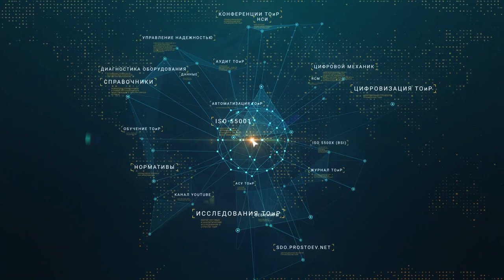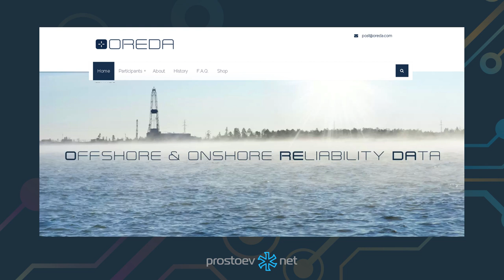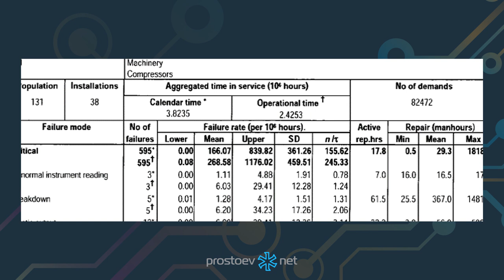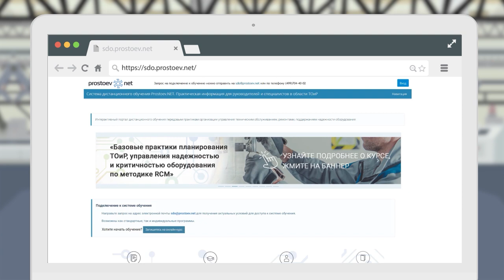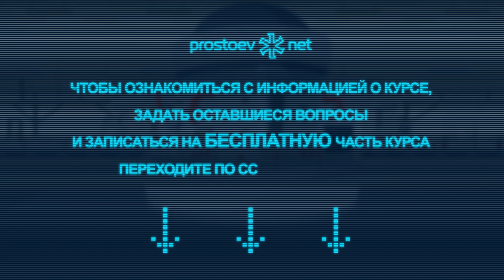Есть ли универсальные формы отчета для оборудования? Показатели ТОиР. Maintenance KPI. ISO 14224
Тема сегодняшнего видео: «Есть ли универсальные формы отчета для всех типов промышленного оборудования? Показатели ТОиР. Maintenance Key Performance Indicators. ISO (ИСО) 14224. Цифровизация ТОиР. RCM. Reliability. Управление надежностью оборудования».

00:00 prostoev.net
00:17 В сегодняшнем видео отвечаем на вопрос нашего слушателя: «Какие формы отчёта наиболее востребованы для сервисных служб, работы промышленного оборудования и т.д.? С учётом того, что оборудование бывает разное, но наверняка же есть какие то универсальные показатели/графики и т.п. которые будут полезны, как форма отчёта, для всех типов оборудования».
00:38 Карта показателей CSN EN 15341. Maintenance - Maintenance Key Performance Indicators. Maintenance KPI
01:13 Пример: ISO (ИСО) 14224
01:40 Проект OREDA
02:26 Регистрируйтесь на наш онлайн курс «Базовые практики планирования ТОиР, управления надежностью и критичностью оборудования по методике RCM» Зарегистрироваться на бесплатную неделю можно в любое время